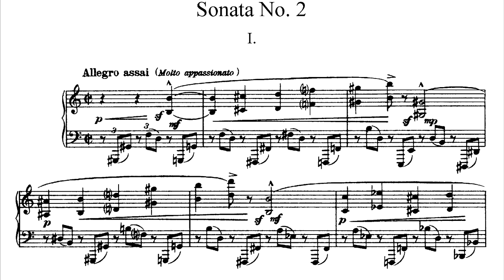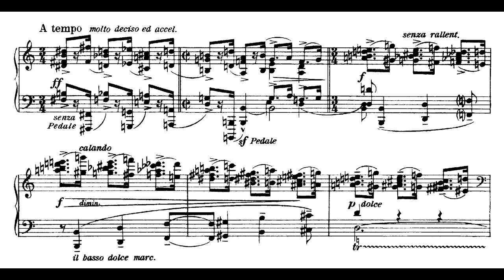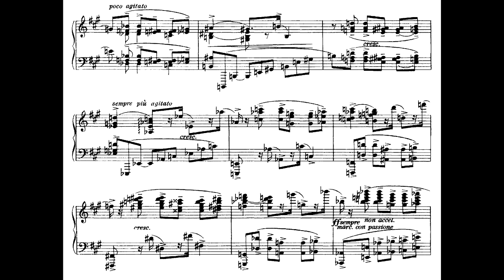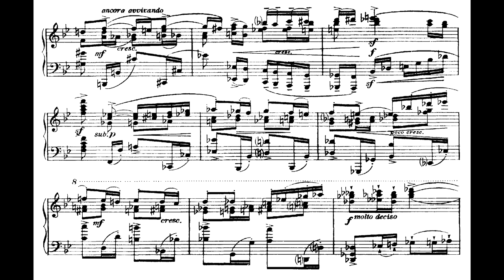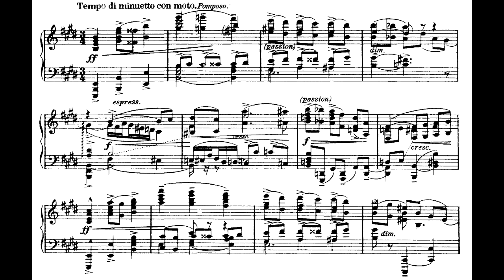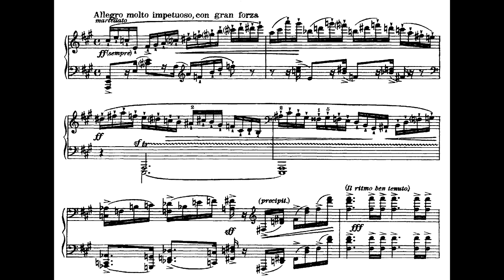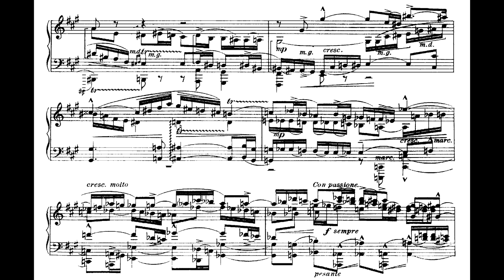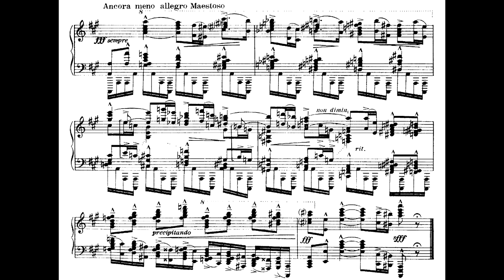Karol Szymanowski ‒ Piano Sonata No.2, Op.21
Karol Szymanowski (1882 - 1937), Piano Sonata No.2, Op.21 (1910)

Performed by Martin Roscoe

Piano Sonata No. 2 was written during the years 1910-11, and published by the Viennese Universal Edition as early as 1912. The composer dedicated this work to his Russian friend, Natalia Davydov [Davidoff] from the estate of Wierzbówka, which neighboured Tymoszówka. She was a person of great artistic culture, who remained an admirer and connaisseur of Szymanowski’s music to the end of her life.
Sonata in A major is the last of Szymanowski’s piano work originating from the late Romanticism tradition. In contrast to the earlier, “school” compositions, such as Sonata in C minor or Fantasia in C major – one cannot discern in it traces of imitation of one or another model; what we do encounter here is the composer following the legacy left by the great ancestors to its outer limits; taking up a creative dialogue with the tradition. Sonata No. 2 represents Szymanowski’s final reckoning with his Romantic heritage within which he developed as a young composer; at the same time, he declares in it, “at the top of his voice,” the birth of his own, original style.

This monumental work consists of two parts.

The first part (Allegro assai. Molto appassionato) maintains the traditional form of sonata allegro. Its dramatic content is built up through strongly contrasting themes. The first of them, highly chromaticised and almost atonal, is violent and full of tensions, while the second one is based on a tuneful and lyrical melody.

The second part (Tema. Allegretto tranquillo. Grazioso) brings a carefully crafted combination of the theme with eight variations, and a four-part fugue which crowns the whole. Having mastered at an earlier stage (in op. 3 and op.10) the secrets of constructing forms of variations, the composer creates here an exceptionally original cycle of characteristic variations, each constitutuing an individual, far-advanced transformation of the theme. Alongside the bitonal variation IV, with its burlesque character, and the even bolder harmonically, almost totally atonal variation VII, we find here modern stylisations of old dances – sarabande and minuet (variations V and VI respectively). In the final fugue, the three-bar theme originating from the motifs of the initial variation theme undergoes such significant transformations that at the end it might be described as a double (i.e. two-theme) fugue. It ends with a virtuoso coda, reminiscent of the main thought of the first part of the work.